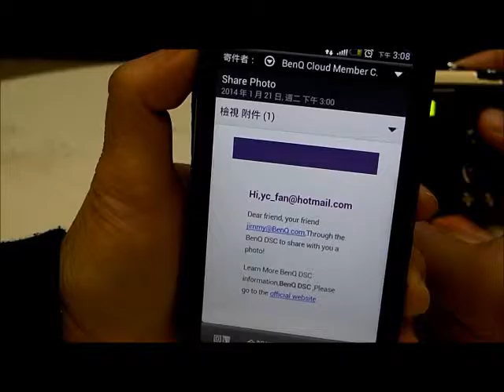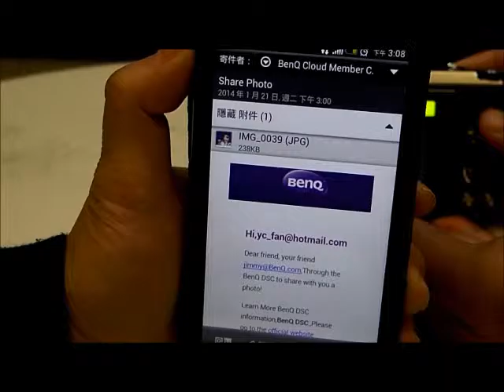[BenQ FAQ] Digital Camera_How to use photo sharing via email for G2F